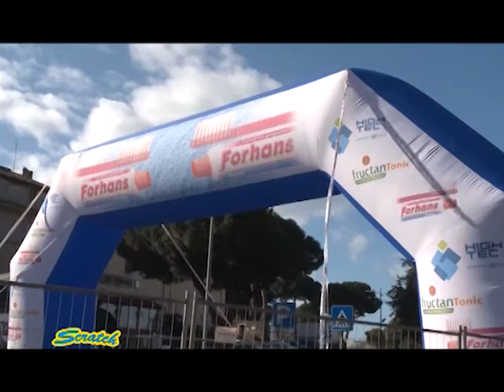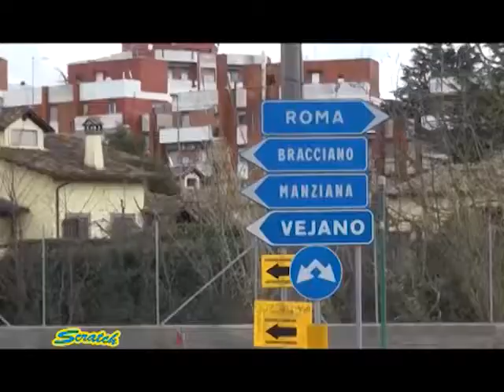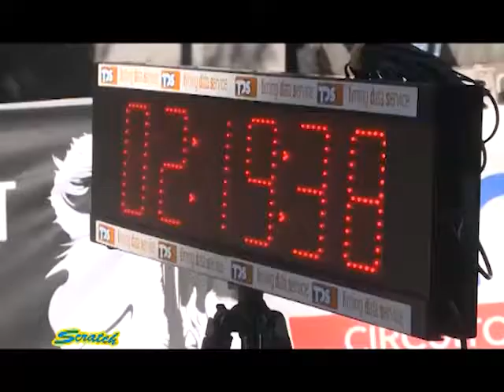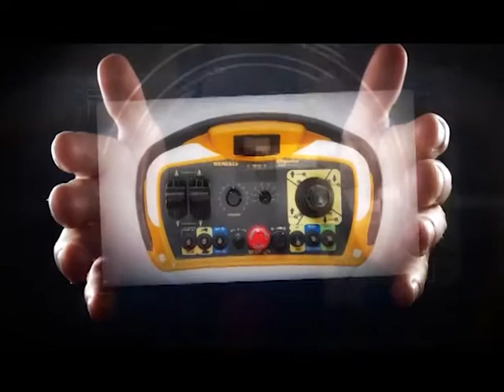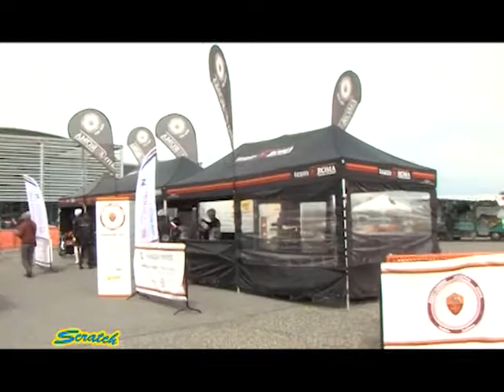SCRATCH TV - INTERNAZIONALI D'ITALIA SERIES XCO 2016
- Un pensiero a Marco Pantani
- Presentazione in studio del 39° Gran Premio Mosole
- Presentazione in studio del 8a edizione del Memorial Diego e Stefano Trovò
- 1a Granfondo Città di Cerveteri 6 Marzo 2016
- 1a prova Internazionali d'Italia Series XCO 2016 con la 19a Gaerne Mountain Bike Trophy 13 Marzo 2016
- Circuito Pedalatium 2016 -Gran Fondo dei Laghi a Campagnano (RM) 13 Marzo 2016

Ospiti: Mara Mosole, Davide Casarotto, Damiano Albertin, le ragazze della Breganze Millenium e dell'Astana-Acca Due O Women Team.